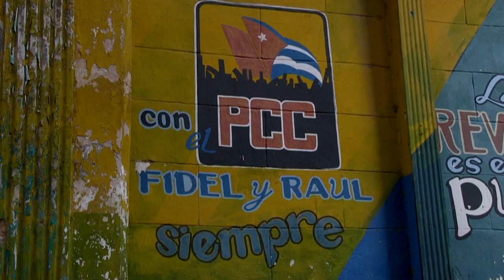Una Cuba senza i Castro: dimissioni epocali nel momento più difficile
Le dimissioni di Raul Castro sono arrivate in apertura dell'ottavo congresso del Partito. Si chiude così un'era, mentre l'isola affronta un periodo buio forse come i primi anni 90